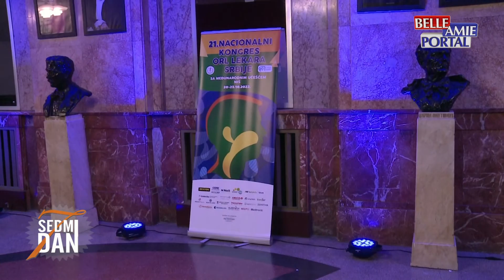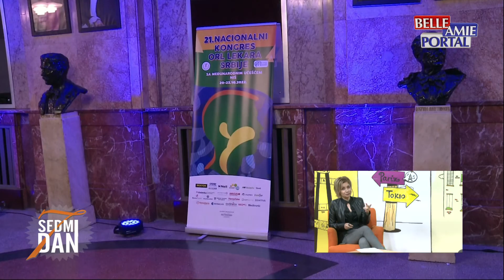7 dan - 12.02.2023.